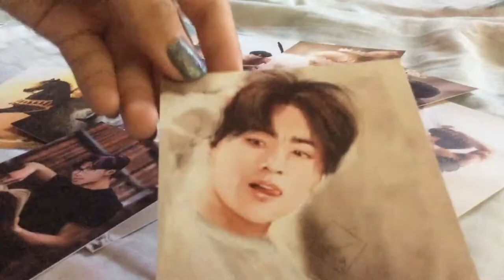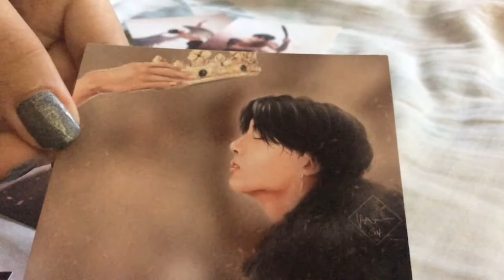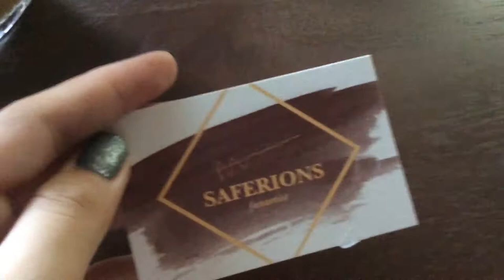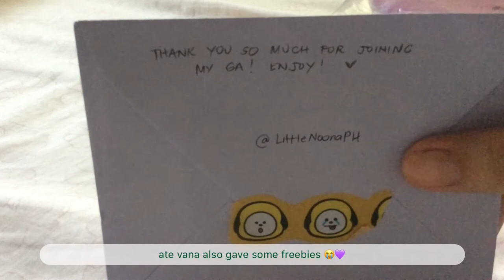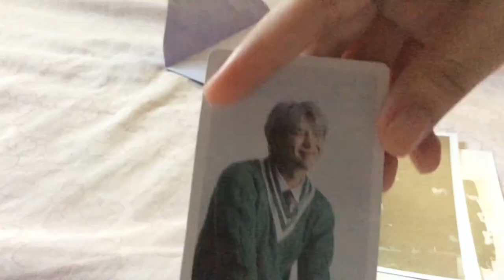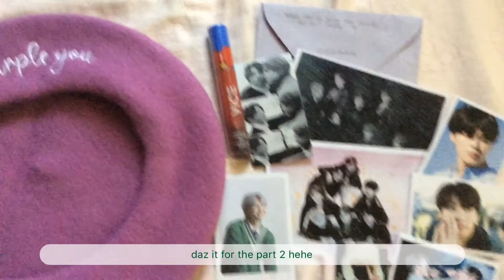receiving my first ever art prints + i purple you beret | philippines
yes, i keep on winning giveaways 😭 i'm not sure why i am lucky these days huhu i'm kinda afraid.

but here's me unboxing the packages i received! most are fanmerch from fan artists! i really loved them. thanks to the giveaway hosts for the opportunity to have these aaaahhh i'm beyond grateful. 😭💜

🎨 saf, fan artist (check her art!! all are so beautiful.)

🎨 kore studio ph, the ones who made berets, masks + others!

🎨 ate vana, GOM (she hosts GOs for bts fanmerch)

bts, heartbeat and light piano cover from Arwindpianist on soundcloud

i cant seem to find the links anymore. i think the artist deleted it?

helping tags
bts ph bangtan album unboxing package merch merchandise fanmerch artist shopee bangtan vice cosmetics bt21 mots map of the soul 7 bujo school college tips online